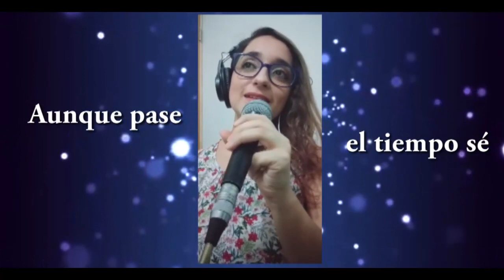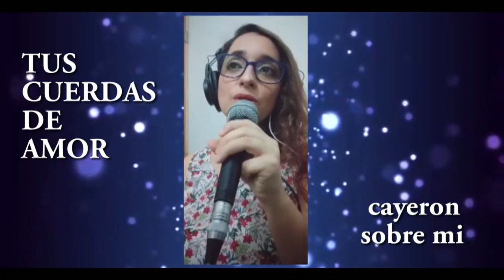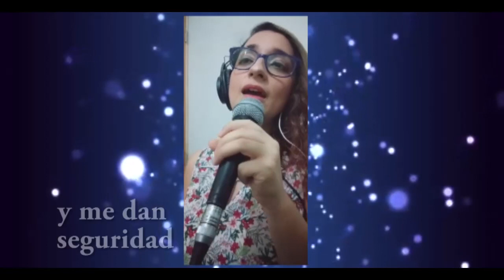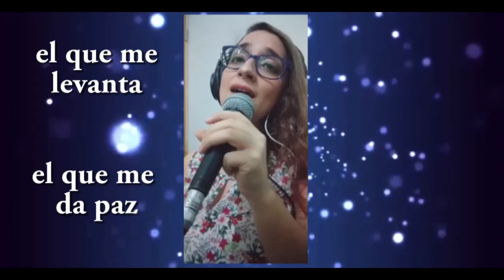CUERDAS DE AMOR - Julio Melgar (cover) - Sary Parreño /Joyce Garcia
CUERDAS DE AMOR de Julio Melgar
Cover
Sary Parreño (voz)
Joyce Garcia (piano)